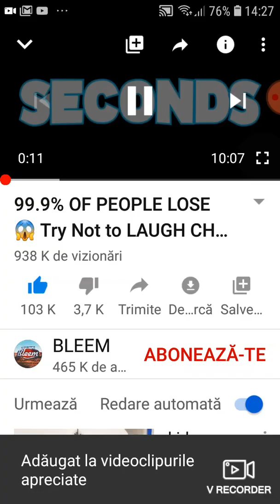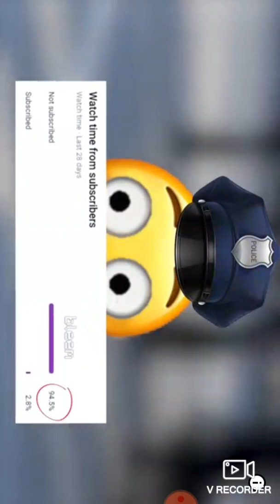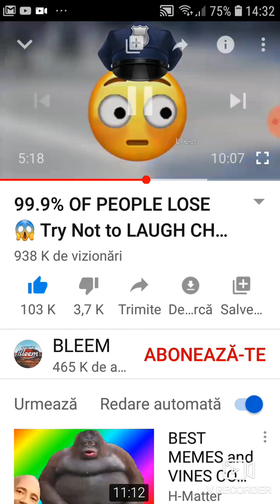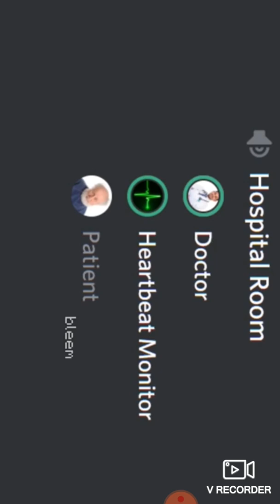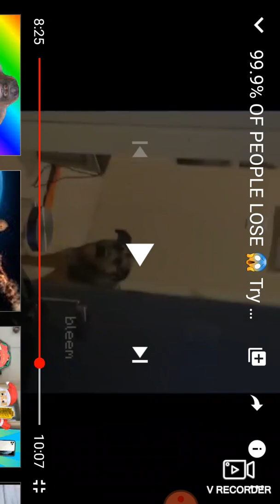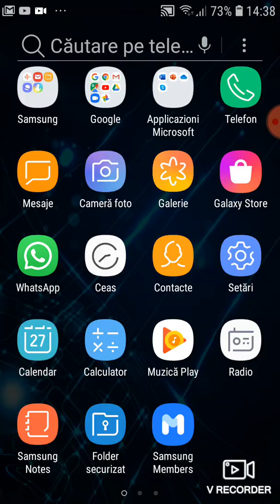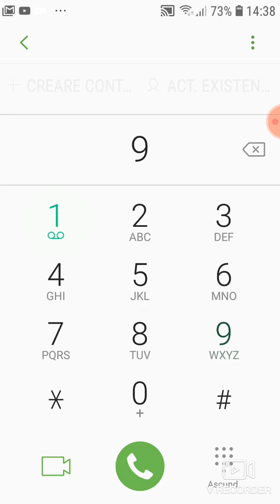Încearcă să nu râzi #1